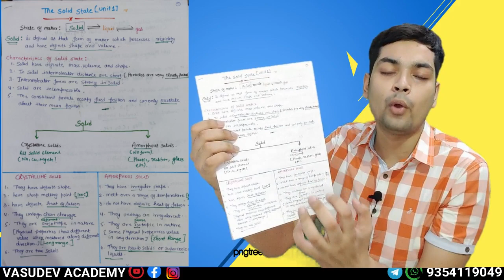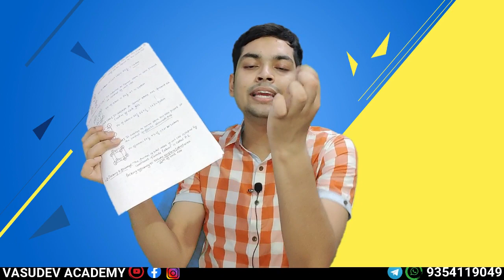BEST PEN FOR MAKING NOTES || TIPS FOR MAKING BEST NOTES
Individual Creator: Avinash Kumar(BSc Chemistry (Honors), B.ED, B.Lib)
If you want to help us in our next project, you can donate to us. Your small contribution will help us a lot. (UPI Only)
UPI IDs: avidel777-2@okaxis

BY AVINASH KUMAR.